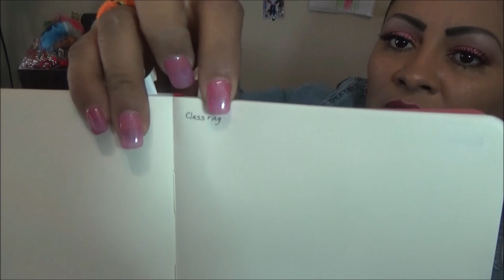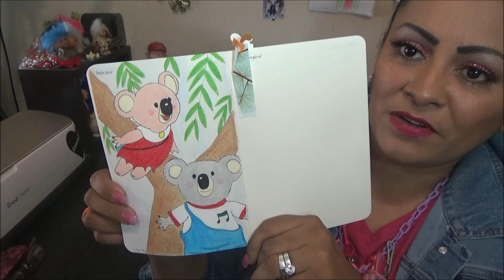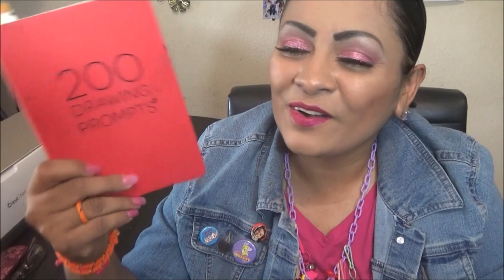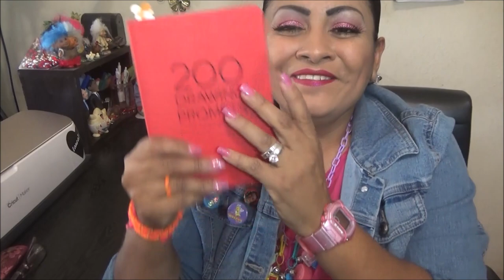Libro de Dibujo 200 Drawing Prompts